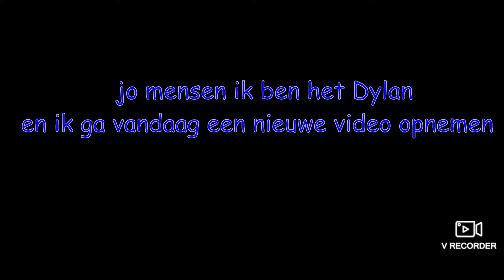zo veel mogelijk wins te halen op brawl stars l Brawl Stars #2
Brawl Stars code